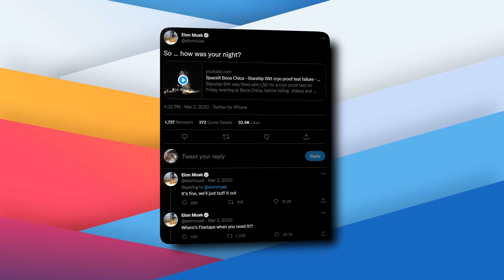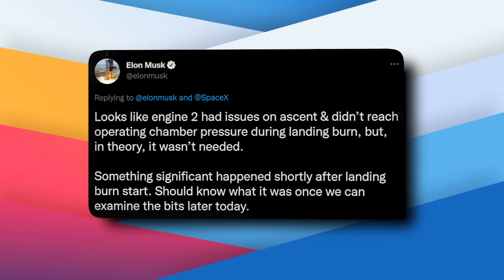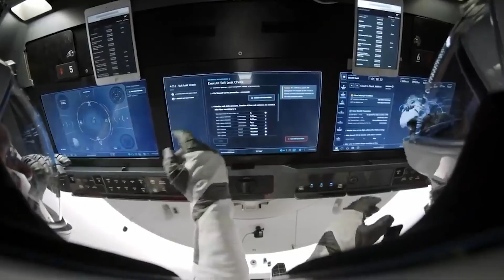What Elon Musk Has Learned From Each SpaceX EXPLOSION..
Welcome back to Primary Tech, today on the channel we are going to check out Every SpaceX Starship explosion and what Elon Musk and team learned from them. Spacecraft development is a risky and sometimes explosive business. SpaceX's Starship prototype spacecraft is an example of that. The fully reusable launch system for eventual moon-and-Mars trips is no stranger to explosions, ruptures and failed landings. A video shows the main SpaceX failures (some intentional, others not so much) from Starship's early development. At 395 feet (120 meters) the stacked Starship and Super Heavy rocket is the world's tallest rocket, and Starship is designed to do complex flips and maneuvers upon landing.

Many of these failures happened, therefore, simply because Starship is a new system trying to do unusual things. All the same, the footage is clear (and entertaining) example of some of the challenges of spacecraft development. Learn more about each Starship failure and the "lessons learned" in this video. SpaceX's SN1 prototype burst apart during a pressure test on Feb. 28, 2020 at its launchpad near Boca Chica, Texas. At the time, the prototype was undergoing a liquid nitrogen pressure test. The midsection of the prototype buckled, then shot upward before smashing into the ground. Company founder Elon Musk appeared to take the failure in stride and to be thinking ahead about strengthening SN2, according to a series of tweets, which accompanied a video of the prototype's death. This was followed by "It's fine, we’ll just buff it out," and then another tweet that said, "Where's Flextape when you need it!?" That said, the Starship SN4 was by far the longest-lived and most-tested Starship prototype at that time. SN4 survived five static-fire engine tests before exploding. More about Every SpaceX Starship explosion and what Elon Musk and team learned from them in this video.